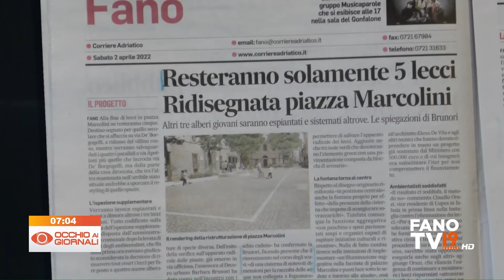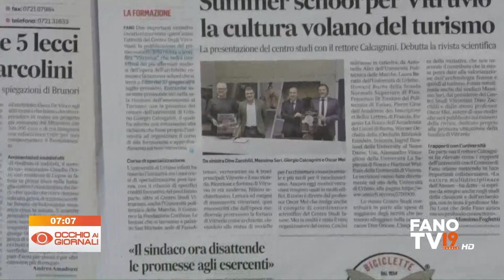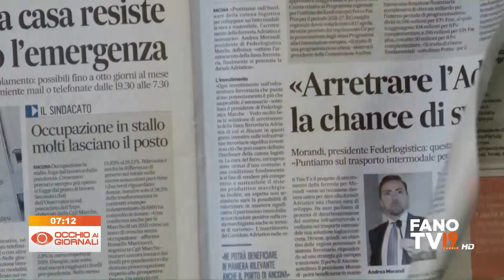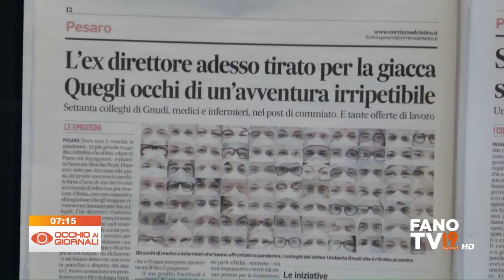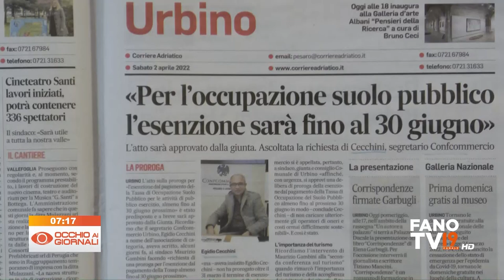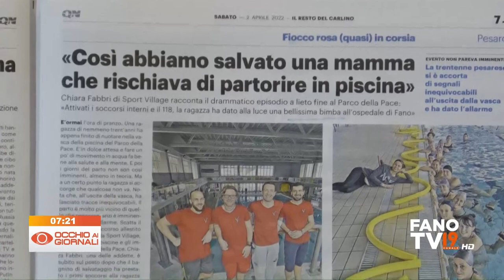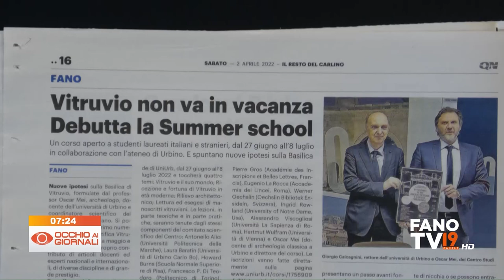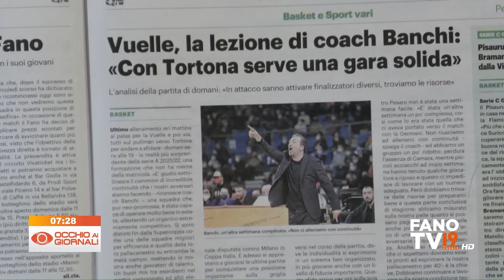Occhio ai Giornali 2 aprile 2022